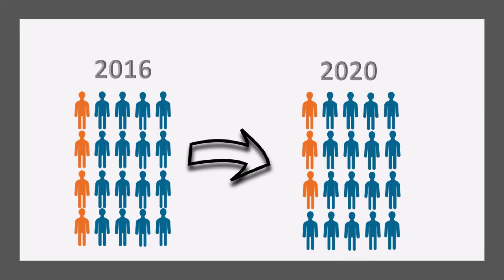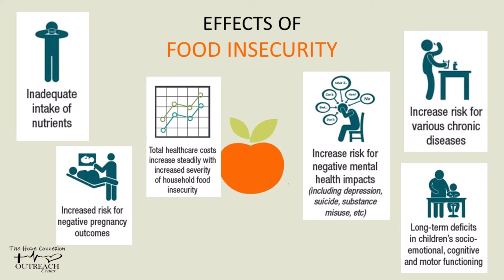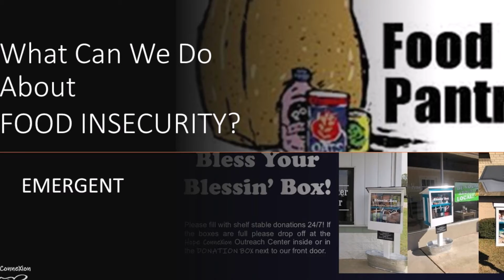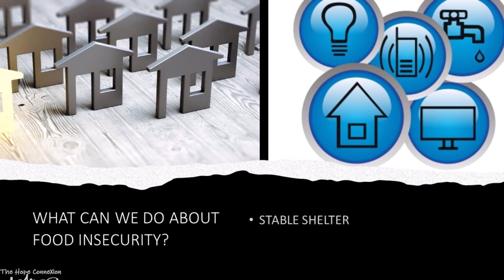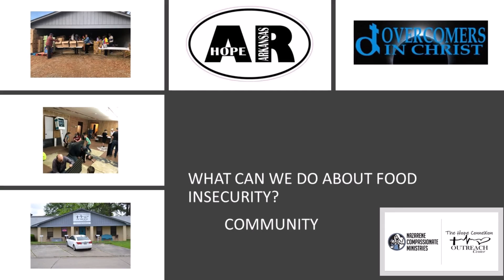Food Security Video for HCOC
Title: Food Security Video for the HCOC
DTG: 5/15/21